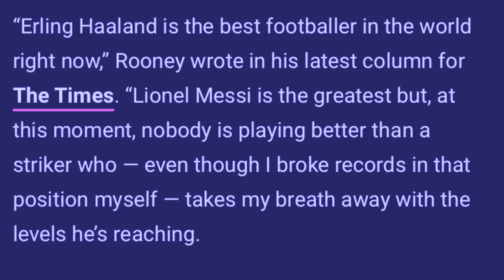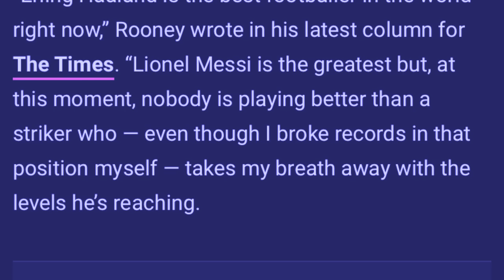bein khlem akor uwei u player ia u ronaldo bad messi namar ki la sdang tymmen bitar ki nongkyrshan